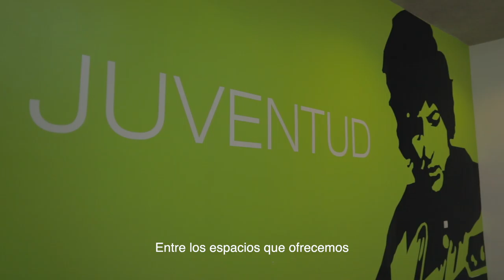🔵➡️ Ayuntamiento Villa de La Orotava | casa de la juventud🏠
La Orotava | casa de la juventud